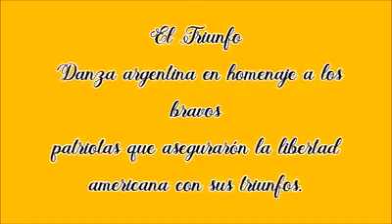Frontera Norte - Triunfo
En el día en que nuestra Patria festeja un nuevo aniversario, comparto esta danza que hace alusión al homenaje que se rinde a los bravos patriotas que aseguraron la libertad de América con sus triunfos de armas.
Feliz Independencia a mi querida Argentina!